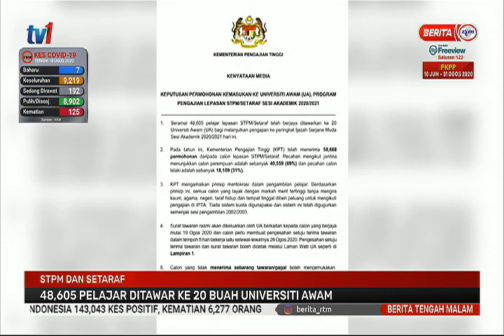19 OGOS 2020-BERITA TGH MLM – STPM DAN SETARAF – 48,605 PELAJAR DITAWAR KE 20 BUAH UNIVERSITI AWAM